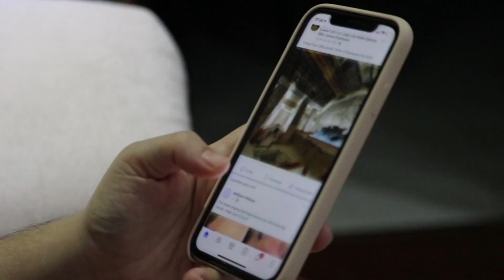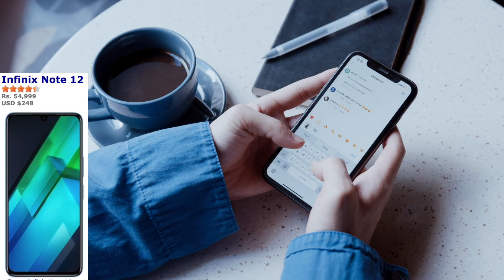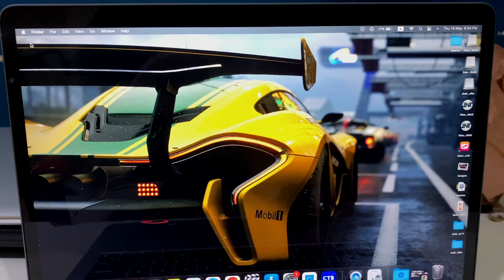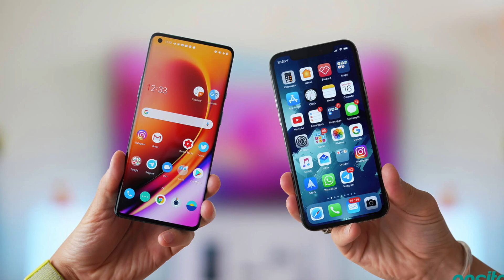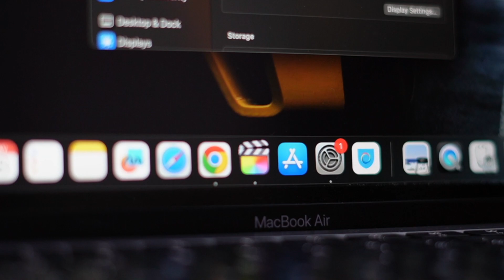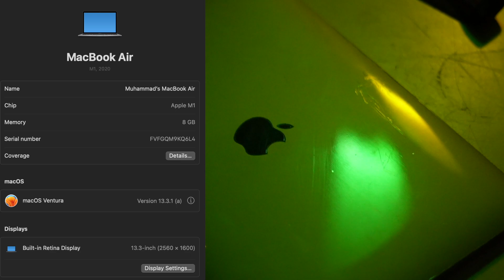Macbook M1 Air 2020 review | کیا یہ 2023 میں لینا عقلمندی ہے؟